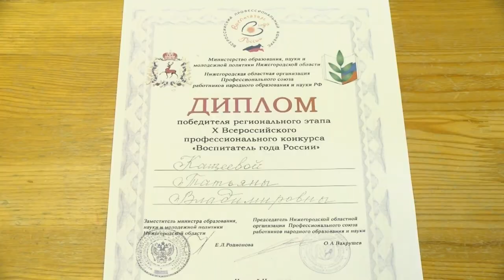Лучший воспитатель Нижегородской области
В Нижнем Новгороде прошёл финал регионального этапа Всероссийского профессионального конкурса «Воспитатель года России». Наш город на нём представила воспитатель детского сада №15 Татьяна Кащеева.